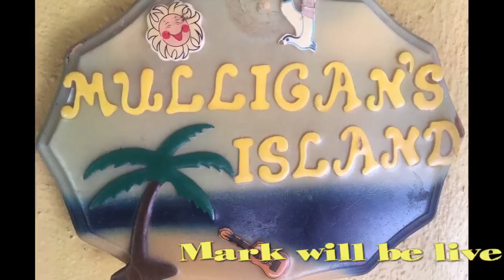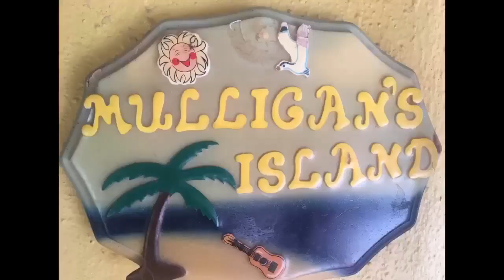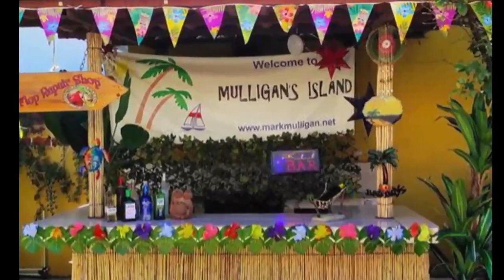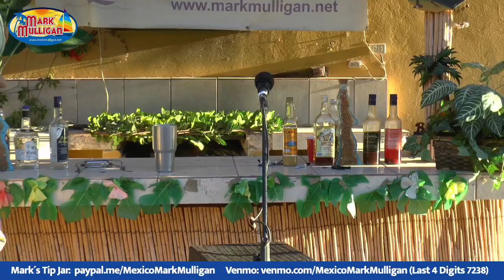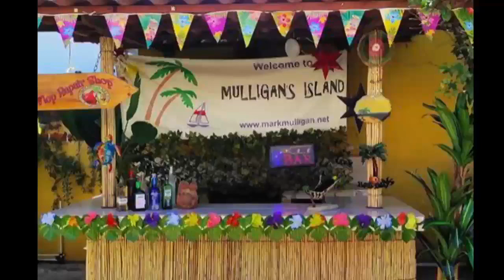All 70's Songs with Mark Mulligan!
An entire night of James Taylor, Jim Croce, John Denver, America, Cat Stevens, The Eagles, Elton John and more!